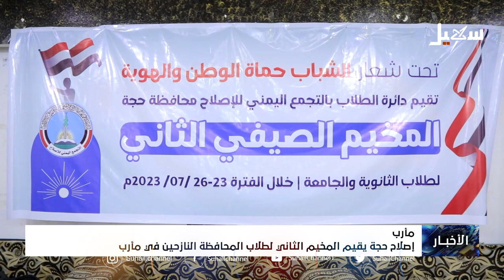إصلاح حجة يقيم المخيم الثاني لطلاب المحافظة النازحين في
تقرير : محمد القليصي

 قناة_سهيل# ‪